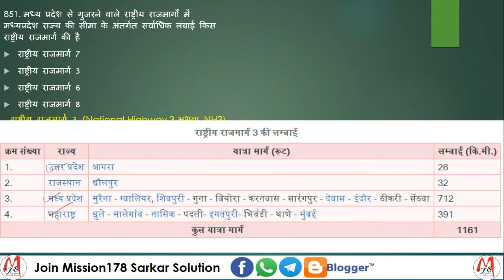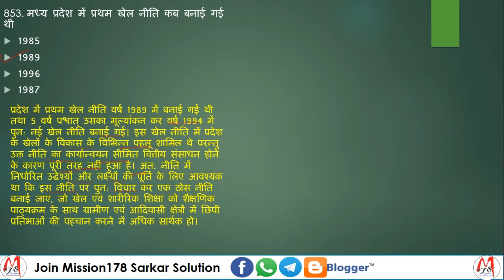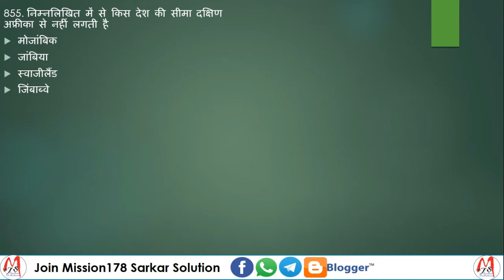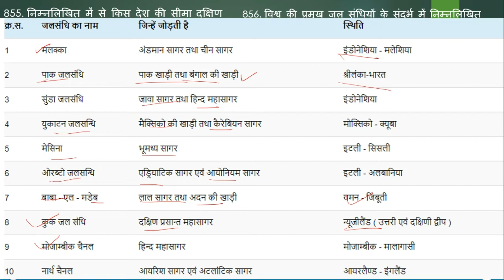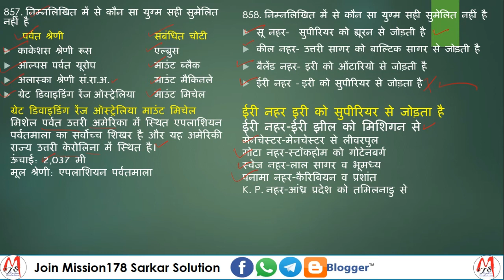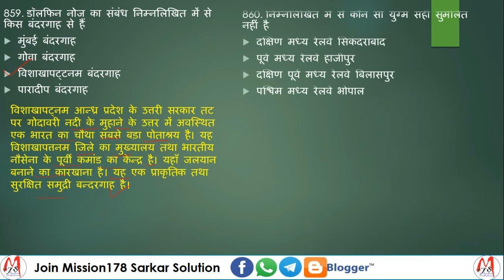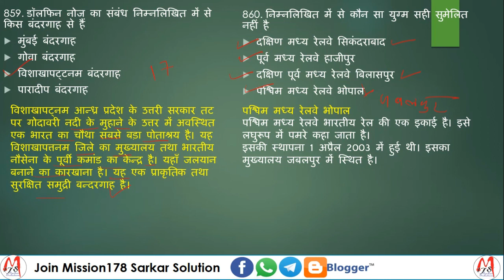#54 MPPSC 2018 Test Series Previous Years Paper GK & GS Analysis in Hindi